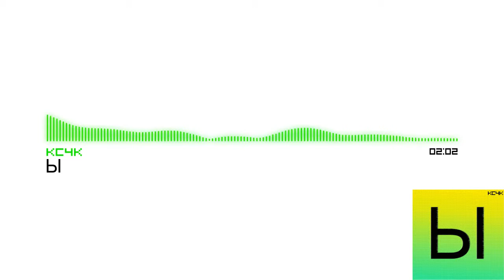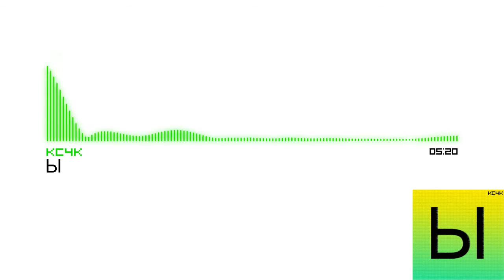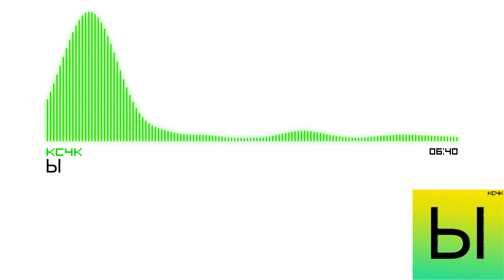Tech House | KC4K - bI (Original Mix)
Name: bI (Ы)
Author: KC4K
Label: WDM Group
Genre: Tech House
Length: 7:00